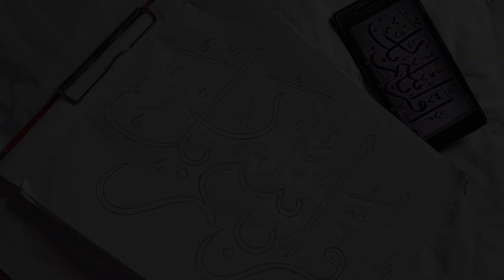Qur'an Ayat ❤️/Arabic Calligraphy✒️/ Part -1/Creative Self Tabassum Khan